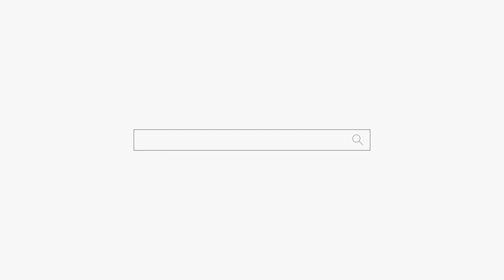너 합격 할꺼야!🤭용군TV 무당 하림(부천점집 부평점집 인천점집 유명한점집 용한점집)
됩니다.